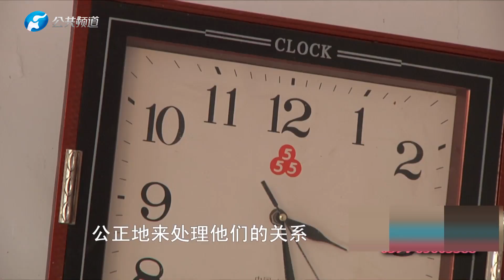【百姓調解】夫妻頻頻爭吵，丈夫賭氣不給生活費？